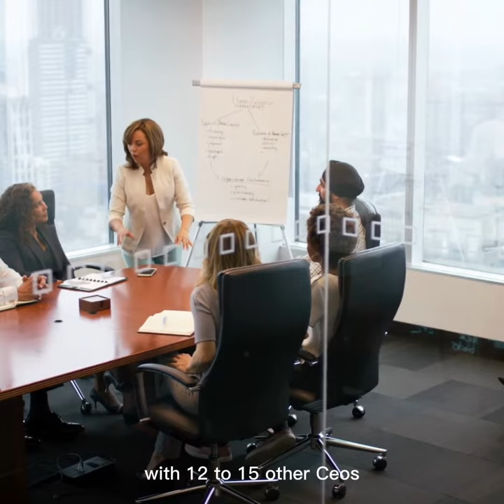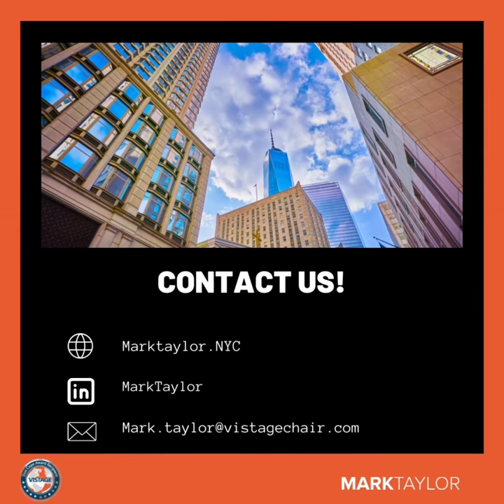CEOs, It is Lonely At The Top! Vistage NYC Chair Mark Taylor talks about why CEOs join Vistage.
Vistage is a worldwide CEO organization with more than 45,000 members internationally. Members meet one day per month with their peer group of about 12-16 CEOs from non-competing industries, to work “ON” their business instead of “IN” it. Each group is purpose-built to help members support one another, and to improve the performance and outcomes of their businesses.